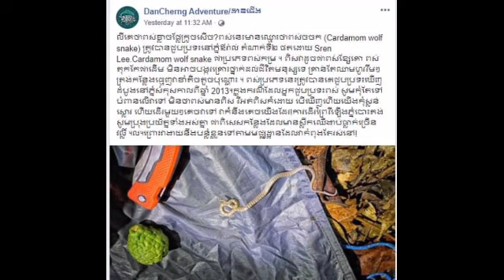គួរគិតឲ្យច្បាស់ មុនសម្រេចចិត្តថានិងទៅបោះតង់ក្នុងព្រៃ ព្រោះអីផ្សងនិងគ្រោះថ្នាក់ណាស់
គួរគិតឲ្យច្បាស់ មុនសម្រេចចិត្តថានិងទៅបោះតង់ក្នុងព្រៃ ព្រោះអីផ្សងនិងគ្រោះថ្នាក់ណាស់ Think carefully before deciding to go camping in the forest, because smoke and danger.